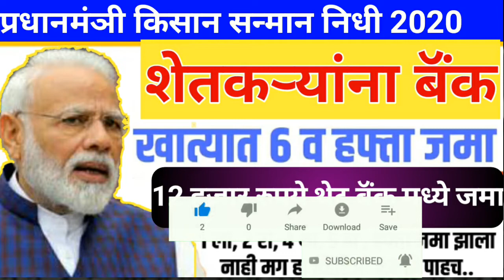Pm- किसान चा 6 हफ्ता शेतकऱ्यांनाचा बँक खात्यात जमा / तुम्हाला मिळाले की नाही नक्की बघा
कर्जमाफी खबर,
कर्जमाफी यादी 2020,
कर्जमाफी यादी,
कर्जमाफी महाराष्ट्र,

niyamit karzdar,
niymit karjdar,
niyamit karj,
niyamit karj mafi yojana,
niyamit karmchari,